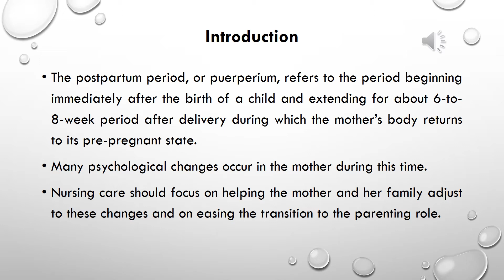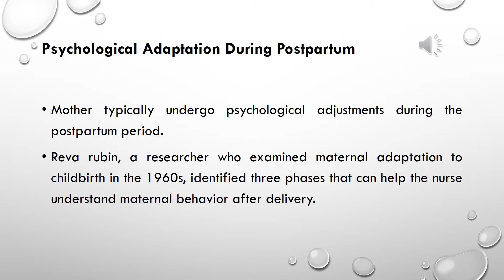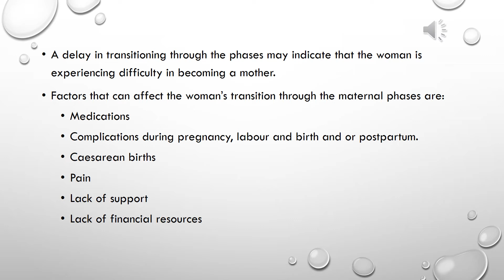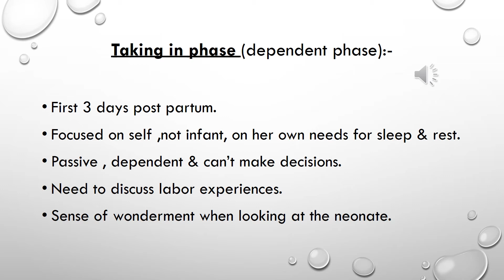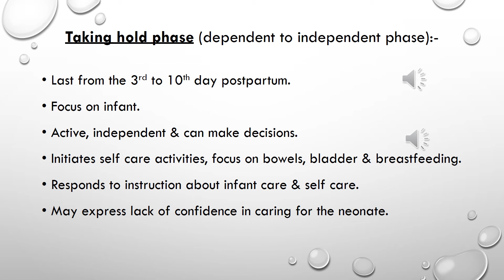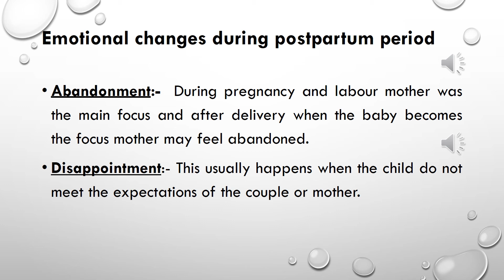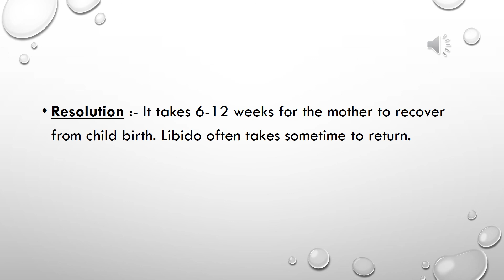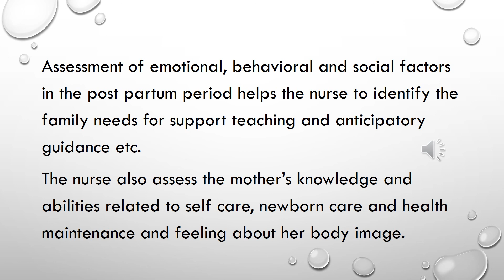Psychological Changes During Puerperium I OBG I BSc Nursing